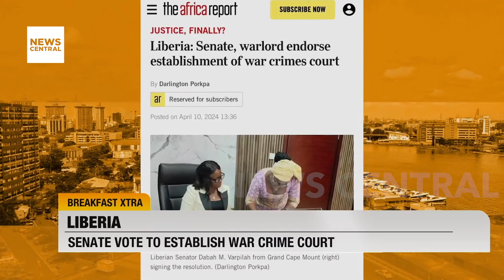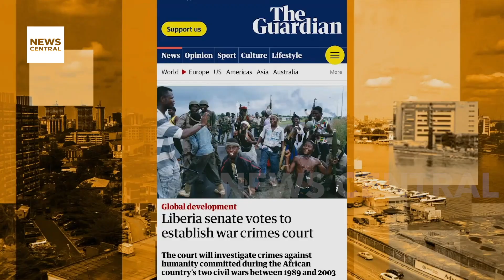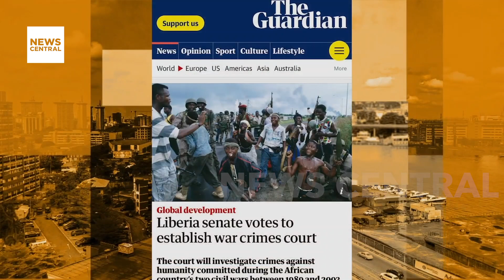Liberia’s Senate Votes to Establish War Crimes Court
In a landmark decision, the Liberian Senate has overwhelmingly voted to establish a war crimes court, aiming to redress the atrocities of the civil wars that devastated the nation between 1989 and 2003. Join us for an in-depth discussion with experts Aaron Weah, Director at DUCOR Institute, and Gerald C. Koinyeneh, Deputy Head of Newsroom at FrontPage Africa, as they analyze the implications of this decision. Our coverage provides essential insights into the importance of the court, the challenges of prosecuting war criminals, and the broader impact on Liberia's path to reconciliation and peace. Discover the vital role international organizations played in this development and learn about the ongoing quest for justice in Liberia.

Guests: Aaron Weah, Director, DUCOR Institute for social & economic Research And Gerald C. Koinyeneh, Deputy Head of Newsroom FrontPage Africa, Liberia